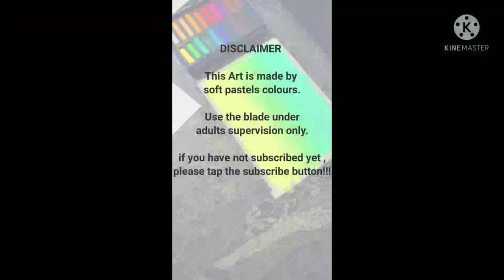Easy softpastels scenery Drawing and painting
Easy soft pastels Scenery drawing and painting by sohanRshet

Made by using - soft Pastels and black Acrylic Paint .

if you find I have made a good effort to teach you guys easily .